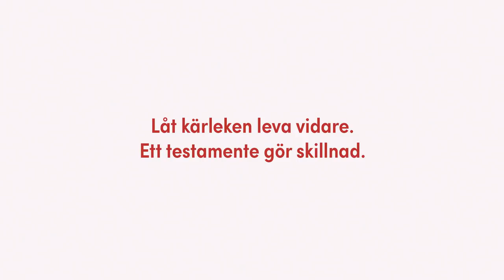Forskarfilm - Testamente Hjärnfonden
Testamentsgåvor utgör en mycket viktig grund för svensk hjärnforskning. Om många fler som vill testamentera faktiskt gör det, skulle fler personers liv kunna räddas i kommande generationer.

Med större resurser skulle hjärnforskningen kunna bli ännu mer framgångsrik och hjälpa många fler människor som är drabbade av hjärnans ohälsa.

Hjärnfonden är den enda organisationen som stödjer forskning på hela hjärnans område. Genom insamlade medel kan forskare varje år söka forskningsbidrag eller postdoktorala stipendier hos Hjärnfonden. Antalet beviljade forskningsprojekt och stipendier baseras på summan av de insamlade medlen och Vetenskapliga nämndens kvalitetskrav och godkännande.

Hjärnfondens Vetenskapliga nämnd säkerställer att pengarna går till de främsta forskarna. Och forskningen ger resultat. Idag har vi bland annat bättre behandling av MS, två revolutionerade metoder som får fler att överleva sin stroke, en nedkylningsmetod som räddar liv på för tidigt födda barn, magnetstimulering i hjärnan mot depression och tidigare upptäckt och diagnostisering av Alzheimers sjukdom.

Forskning leder även till mer kunskap om hur man håller hjärnan aktiv, till bättre diagnostik, rehabilitering och vård, men också om sömnens betydelse, stressens påverkan och livsstilsfaktorernas betydelse för hjärnan.
När du stöder Hjärnfonden kan du vara trygg i att ditt stöd används på bästa sätt. Som medlem i branschorganisationen Giva Sverige följer vi deras kvalitetskrav för etisk insamling, intern kontroll & styrning, effektmätning och redovisning.